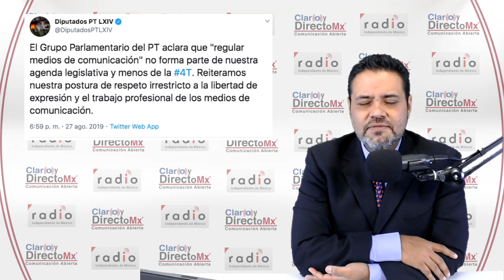|| PT Quiere controlar a los medios de comunicación ||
Diputados federales del Partido del Trabajo, analizaron en su reunión plenaria que en el próximo periodo ordinario de sesiones que está por iniciar, abordarían el tema de regulación de los mediosdecomunicación.

Las intenciones de “controlar” a los medios de comunicación a través de leyes restrictivas quedó expuesto y documentado.